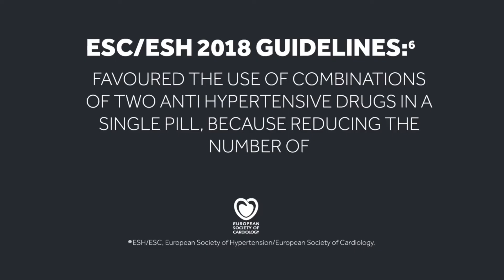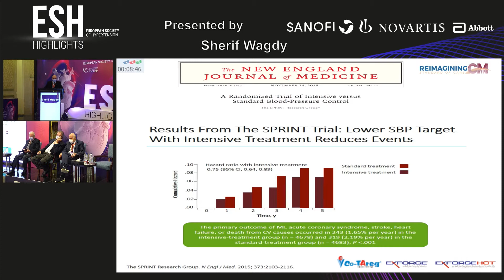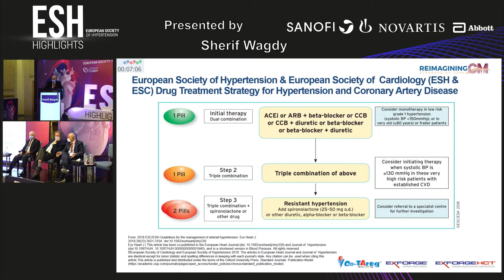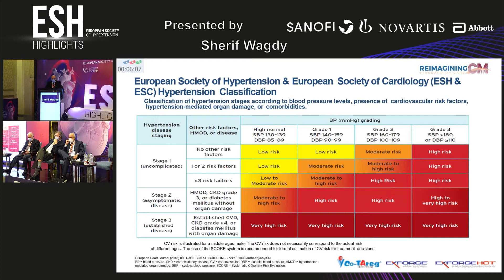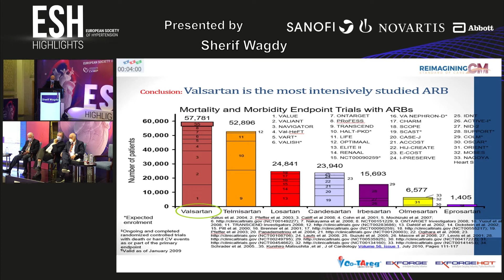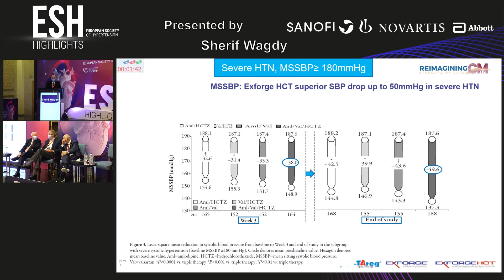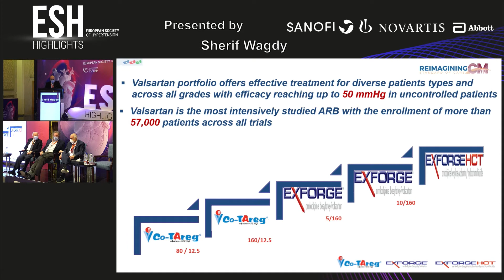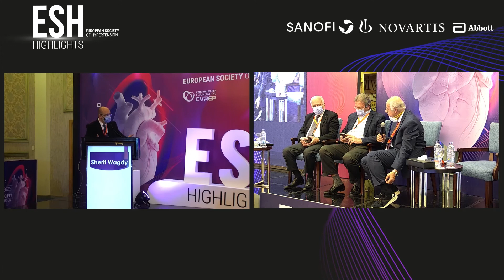18 Valsartan the golden Standard Sherif Wagdy